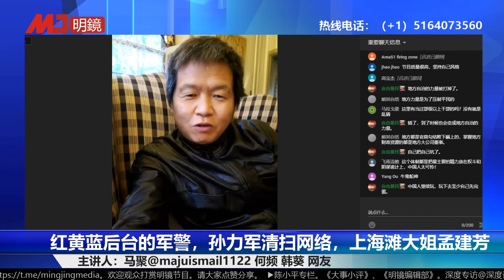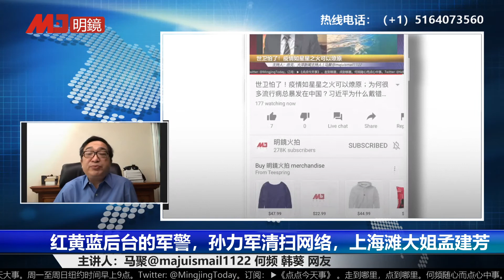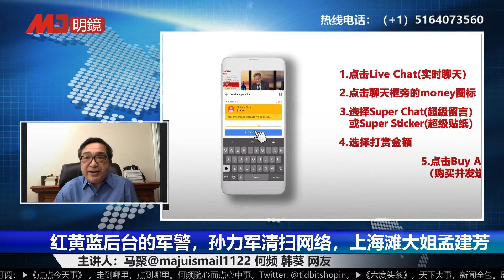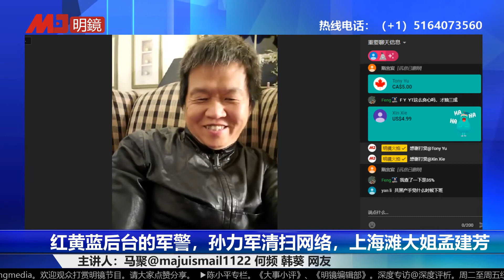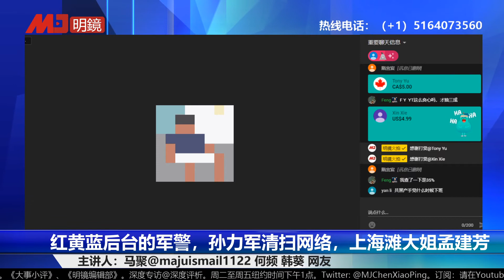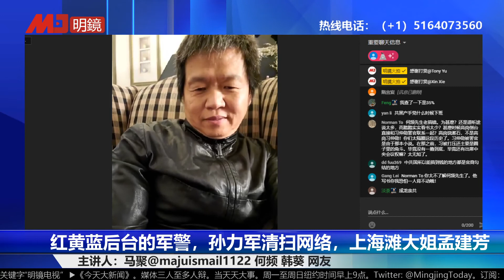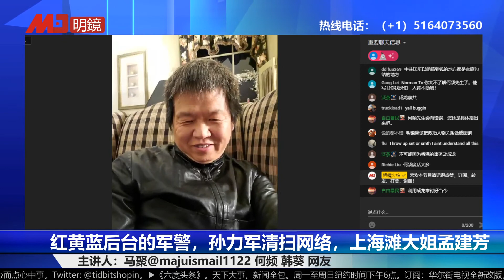紅黃藍後台的軍警，孫力軍清掃網絡，上海灘大姐孟建芳 (20200428)（权与利：十日谈，第一季之九）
时间：美东时间2020年4月27日17点（北京时间2020年4月28日5点）

主讲人：何频@MJTVHoPIn，马聚@majuismail122，韩葵

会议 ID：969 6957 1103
密码：303999

更多新闻资讯来源：
明镜新闻网